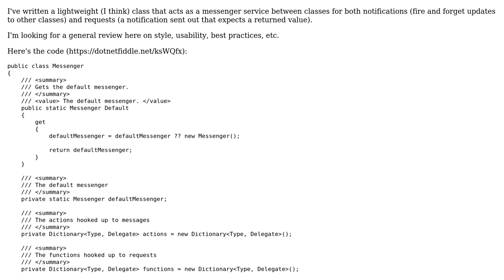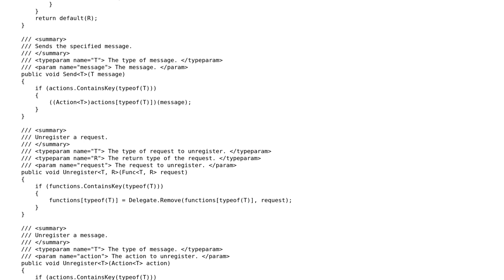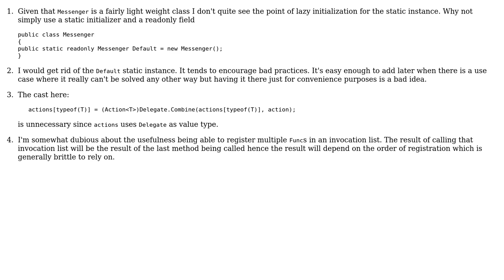Messenger supporting notifications and requests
With thanks & praise to God, and with thanks to the many people who have made this project possible! | Content (except music & images) licensed under CC BY-SA | Music | Images & others | With thanks to user Nick Udell user ChrisWue and the Stack Exchange Network Trademarks are property of their respective owners. You are responsible for your own actions.